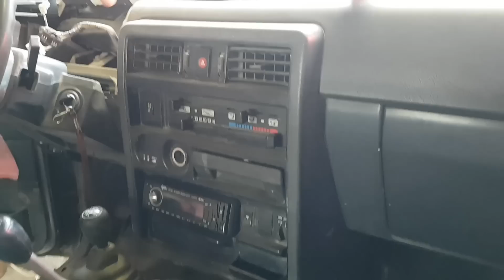Wohnmobil Nissan Patrol Y60 Projekt Автодом проект Ниссан Патрол вторая часть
Nissan Patrol Y60 Bj.1990 Diesel 2.8  115 Ps.
Ниссан Патрол 1990 год 2.8 Дизель 115 лс.